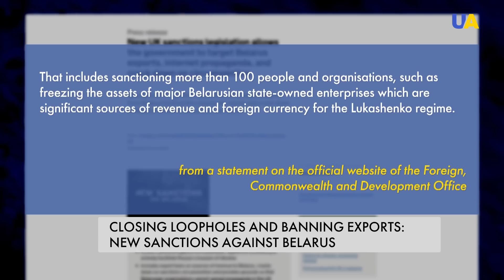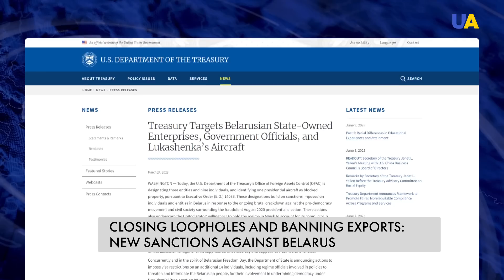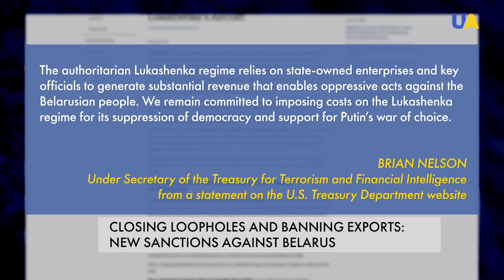UK's Unprecedented Move: New Sanctions Against Belarus Tackling Russia's War Support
The United Kingdom has recently imposed extended sanctions on Belarus. The announcement from the Foreign Office declares a prohibition on the importation of certain commodities including gold, cement, timber, and rubber from Belarus. Additionally, a ban has been implemented on dual-use goods, industrial equipment, and banknotes. These measures are being taken as a result of Lukashenko's support to Russia, aiding its involvement in the ongoing war against Ukraine. Our story sheds light on the global efforts being made to address the loopholes that enable a handful of partners to supply Russia with the necessary resources for waging war.